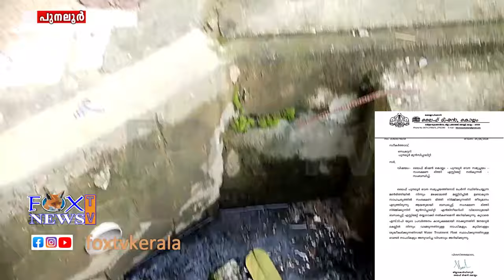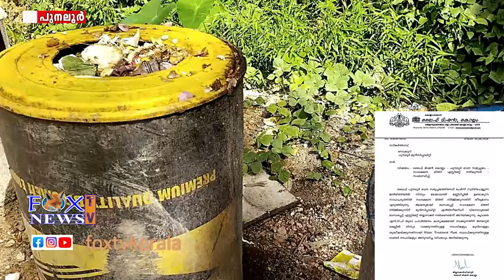പുനലൂർ പ്ലാച്ചേരിയിലെ ലൈഫ് മിഷൻ ഫ്ലാറ്റ് സമുച്ചയത്തിലേക്ക് കൂടുതൽ മെച്ചപ്പെട്ട അടിസ്ഥാന സൗകര്യങ്ങൾ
പുനലൂർ പ്ലാച്ചേരിയിലെ ലൈഫ് മിഷൻ ഫ്ലാറ്റ് സമുച്ചയത്തിലേക്ക് കൂടുതൽ മെച്ചപ്പെട്ട അടിസ്ഥാന സൗകര്യങ്ങൾ ഒരുക്കുന്നതിനുള്ള പ്രവർത്തനങ്ങൾക്ക് തുടക്കമായി ..